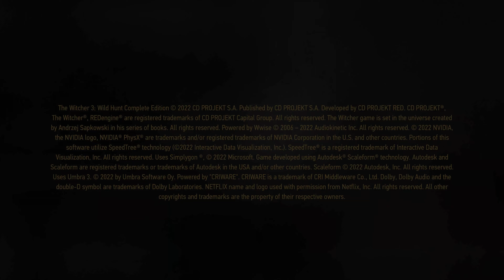Witcher 3 Next Gen Gameplay - Part 1 Prologue - Kaer Morhen [4K UHD 60fps]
The Witcher 3: Wild Hunt is a 2015 action role-playing game developed and published by CD Projekt Red. It is the sequel to the 2011 game The Witcher 2: Assassins of Kings and the third game in The Witcher game series. This is an open world third-person role playing game. The games follow The Witcher series of fantasy novels written by Andrzej Sapkowski.

In this game Geralt is on the search for his long lost adopted daughter, Ciri.